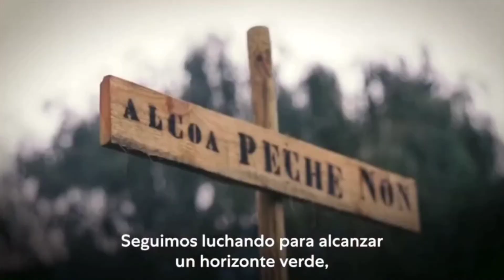IR A POR MÁS: 8 años de Podemos